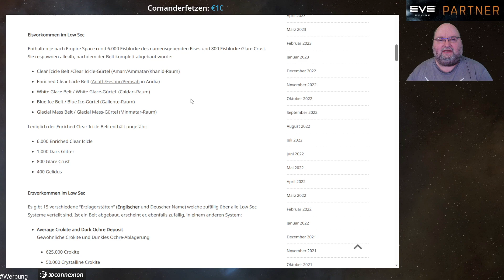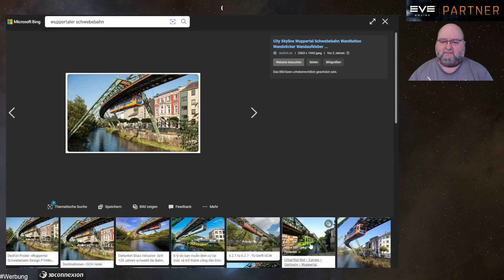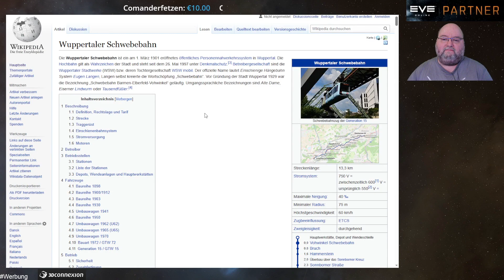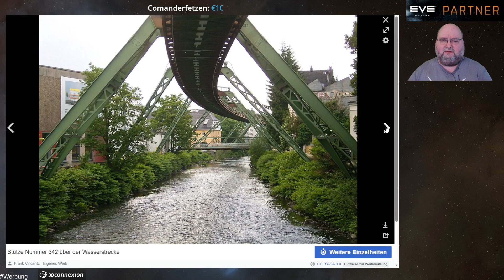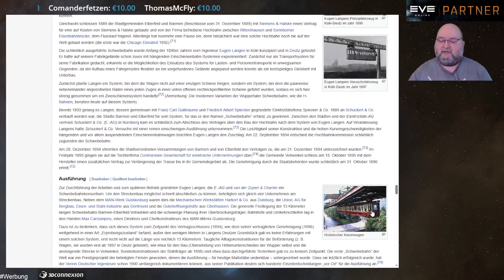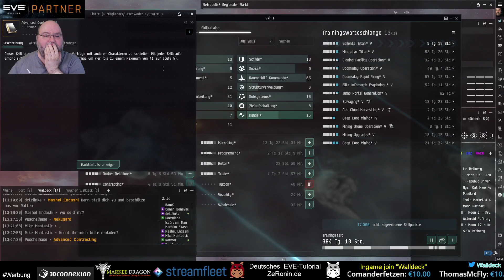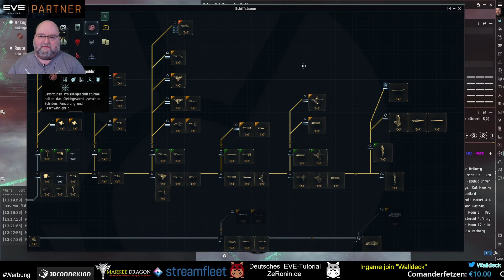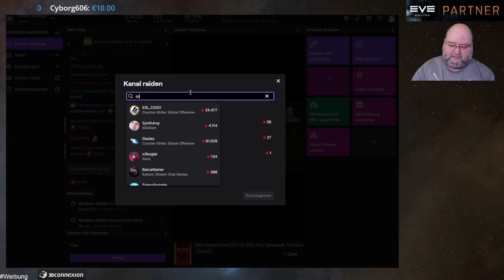Walldeck CCP TV 17.04.23: EVE-Talk, Spielspaß, Community Fleet :)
►Deutsche EVE-Online Tutorials◄

Mit dem Rabatt Code "walldeck" 3% im Shop von Markee Dragon sparen
Kauft Eure Plex, Spielzeit Skin etc. bei Markee Dragon im Shop und spart mit dem Code "walldeck" 3% auf Euren Einkauf. Dies gilt natürlich auch für alle anderen Spiele im Shop.

► ❤ Walldeck unterstützen ❤ ◄

Ihr kauft mehr regelmäßig bei Amazon ein?! Wenn Ihr dies über den obigen Link macht, ändert sich für Euch nichts, ich jedoch erhalte eine kleine Provision.

►Lasse Dich rekrutieren und von EVE-Online begeistern◄

►Deutsche EVE-News/Gameplay/Tutorials mit Walldeck und Ben◄

►Stream-Zeiten und Inhalte◄

Deutsche EVE-News Stream Zeiten: Montag und Freitag 15:00 bis 17:00 Uhr: Zu jedem Stream gibt es zu Beginn aktuelle EVE-News in deutscher Sprache, gefolgt von Deutschen EVE-Tutorials mit anfängerfreundlichen Inhalten und gemeinsame Flotten Aktionen.

►Sound und andere Quellen◄

✅ EVE Online® and CCP® and all related logos and other elements are trademarks of CCP ehf.